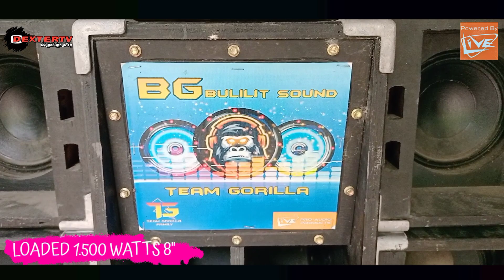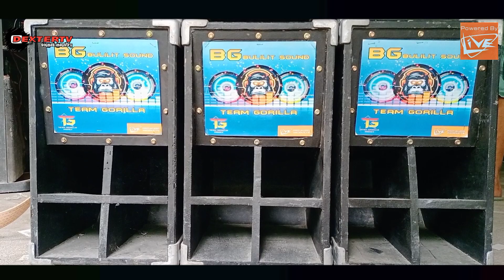PAMBATO NG SULTAN KUDARAT LOADED 1,500 WATTS 8 INCHES || POWERED BY LIVE & CATEGORY 5 AMPLIFIER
🔴BG BULILIT SOUND OWNED & MANAGE BY BOYET ENOCENCIO OF TEAM GORILLA @ BRGY: BUSOK BAGUMBAYAN SULTAN KUD.

🔴FOR MORE BOOKING & RESERVETION PLEASE CONTACT @ BOYET FB ACC THANK YOU❤️

🔴SPECS:
D8 1500 WATTS LIVE BRAND
500 WATTS MID
CAT 5 POWER AMPLIFIER

RELATES TAGS👇
Erick MadLiFe
Team O_X
Sound adiks Group
GODFOX BASS
DJ nehlzkie vrigo, DJ waltrex remix,  DJ mops, j-black tv, Aaron Funa, DJ sniper remix, dj danz remix, mbm musicTv, janua mixtv, liysardo pelayo it's party time, dj abz hq
war sounds vietnamDJ nehlzkie vrigo, DJ waltrex remix,  DJ mops, j-black tv, Aaron Funa, DJ sniper remix, dj danz remix, mbm musicTv, janua mixtv, liysardo pelayo it's party time, dj abz hq

no copyright meaning
no copyright anime
no copyright anime images
no copyright aesthetic pictures
no copyright anime music
no copyright audio
no copyright aesthetic music
no copyright anime video
no copyright anime music download
a few moments later no copyright
fluffing a duck no copyright
no copyright background music for vlog
no copyright birthday song
music 2021 remix
music 2021 tagalog
music 2021 tiktok
music 2021 new songs
music 2021 trailer
music 2021 calendar
music 2021 cast
music 2021 albums
music awards 2021
music anniversaries 2021
2021 music award shows
music festivals 2021 australia
music player 2021 apk
music on 2021 amsterdam
music concerts 2021 australia
the music 2021
the music 2021 leeds
music bursaries 2021
music bank 2021
music biz 2021
music bowl 2021
music business 2021
music biopics 2021
music batman 2021
music billboard 2021
r&b music 2021
new r&b music 2021
r&b music festivals 2021
best r&b music 2020
music 2021 controversy
music 2021 cd
music 2021 clean
music concerts 2021
music 2021 download
music 2021 dj
music diary 2021
music direct 2021 catalog
music documentaries 2021
music day 2021
2021 music download mp3
music deaths 2021
viral 2021 video
viral 2021 hashtags
viral 2021 twitter
dj virtual 2021
barang viral 2021
viral products 2021
new viral 2021
warna viral 2021
aglonema viral 2021
viral hepatitis conference 2021
cemilan viral 2021
viral vector conference 2021
viral tiktok dances 2021
dj tiktok viral 2021
video viral 2021 de niña
dangdut viral 2021
dj viral 2021 mp3
how to download virtual dj 2021
is virtual dj 2020 free
niña viral facebook 2021
video de niña viral 2021 facebook
video viral facebook 2021
game viral 2021
viral hepatitis 2021
instagram viral hashtags 2021
tiktok viral hashtags 2021
trending music on tiktok
trending music 2021 philippines
trending music today
trending music 2020 philippines
trending music in philippines
trending music 2021 tiktok
trending music artists 2021
trending music app
trending music artists
trending music albums
trending music app for iphone
trending music april 2021
trending music artists 2020
the trending music
the trending music in nigeria
the trending music in ghana
the trending music video
trending the music app
trending music billboard
trending music bands
trending music bollywood
trending music bgm
trending music beats
industry soundz blue springs
sounds in industry
words sounds like industry
sounds of industry
industry standard sound
budots dance remix 2021
budots tiktok remix
budots dance
budots ang kabaw
budots alien dance
budots and its culture
budots ang kabaw nahulog
budots asukarap
budots alimango dance
budots audio
what is a budots dance
budots budots
budots bong revilla
budots bisaya
budots budots dance
budots budots dance remix 2
budots baby shark
budots beat
budots badjao
budots b
neneng b budots
neneng b budots remix
neneng b budots 2020
b r b budots
budots chacha
budots challenge
boy tapang vs russell
boy tapang real name
boy tapang vlog
boy tapang daga
boy tapang age
boy tapang salary
boy tapang picture
boy tapang boxing
boy tapang address
boy tapang and hay malaya
boy tapang the movie
boy tapang muriatic acid
boy tapang til as
90's outfit
90's songs
90's anime
90's love songs
90's fashion
90's opm songs
90's larong pinoy
90's hairstyles
90's aesthetic
90's anime aesthetic
speakers meaning
speakership
speakers for computer
speakers price philippines
speaker's tone
speakers definition
speakers in the philippinesdacia logan mcv user manual
nj mvc user id